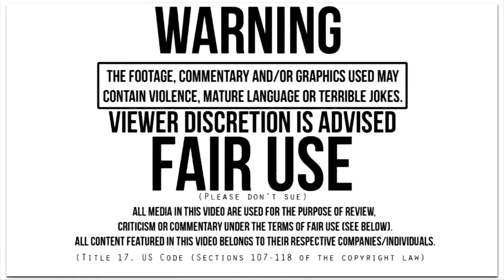How Myriad Colours Phantom World Excels Beyond Its Genre | Discuss Anime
Canipa explores what makes Myriad Colours Phantom World (Musaigen no Phantom World) stand out from the rest of the science-magic academy anime genre.

Synopsis:

In the near future, monstrous creatures called “phantoms” descend upon the world. Haruhiko Ichijo is a student at Hosea Academy, along with Mai Kawakami, Reina Izumi, and Koito Minase, three girls who fight these creatures. High school life proceeds as normal until a certain incident reveals the truth of their world to them. (Source: Crunchyroll)

Anime series featured in this video (chronologically):

Undefeated Bahamut Chronicle
Magical Warfare
World Break: Aria of Curse for a Holy Swordsman
Absolute Duo
Infinite Stratos
Unlimited Fafnir
Sky Wizards Academy
The Irregular at Magic High School (Mahouka)
The Asterisk War
Bladedance of Elementalers
Love, Chunibyo & Other Delusions
Hibike! Euphonium
The Melancholy of Haruhi Suzumiya
Myriad Colors Phantom World
Magical Warfare
Trinity Seven

Strong Rival Team - Free! Iwatobi Swim Club
Melody of Ever Blue - Free! Iwatobi Swim Club